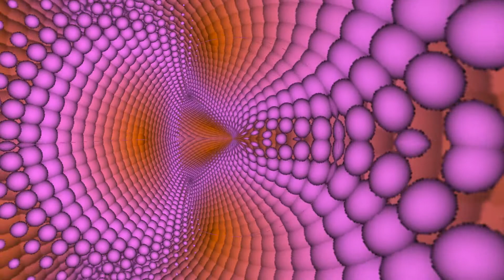[FREE FOR PROFIT] Knxwledge x 9th Wonder type beat "4u"